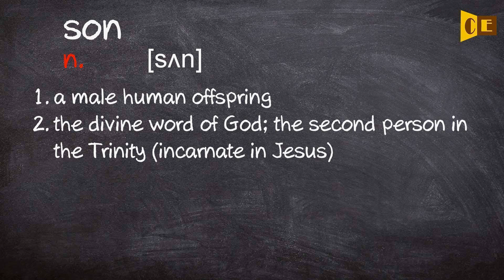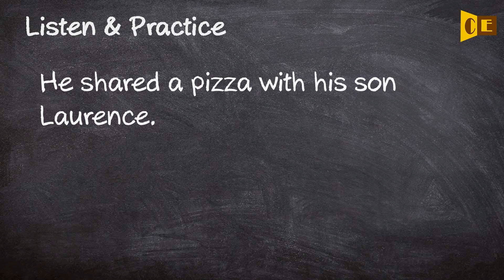Son Pronunciation, Paraphrase, Listen & Practice